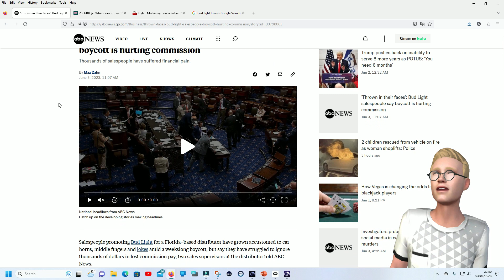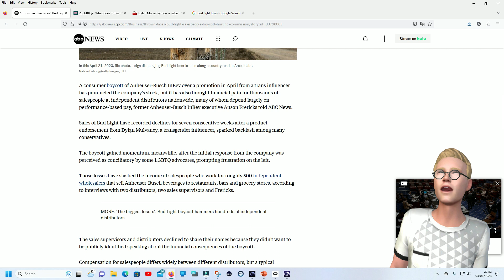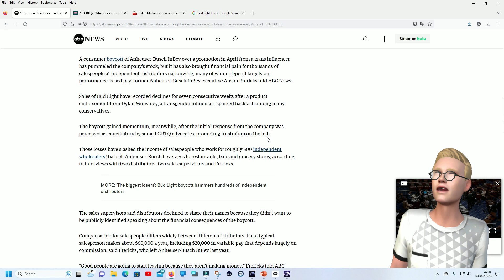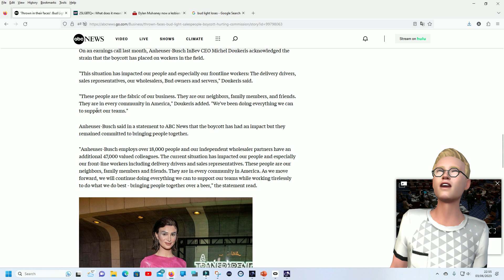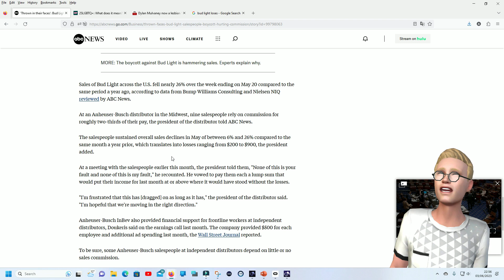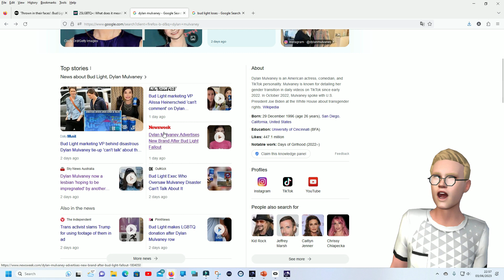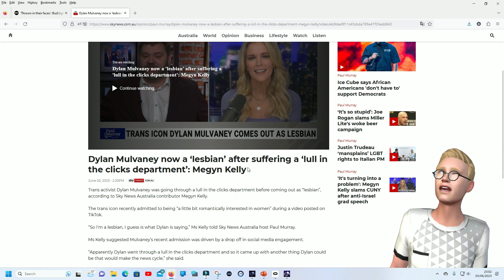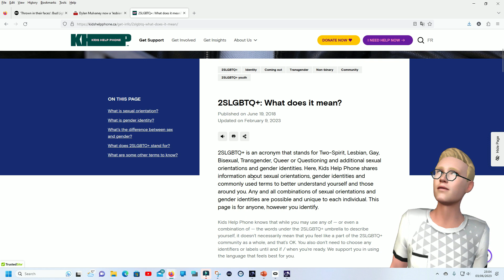The Bud Light boycot keeps on trucking. Massive losses to AB and no end in sight!